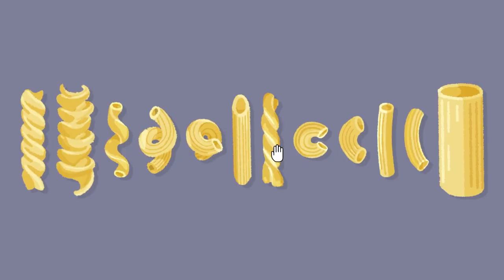A Little to the Left - Official Console Announcement Trailer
A Little to the Left is an organizational puzzle game developed by Max Inferno. Players will sort, stack, and organize household items while keeping an eye out for a cat inclined to cause chaos. Multiple solutions make for an intuitive and satisfying puzzle design. A Little to the Left is launching on February 15 for PlayStation 4, PlayStation 5, Xbox One, Xbox Series S|X, Xbox Game Pass, and PC Game Pass alongside the game being available on Nintendo Switch, Mac, and PC.